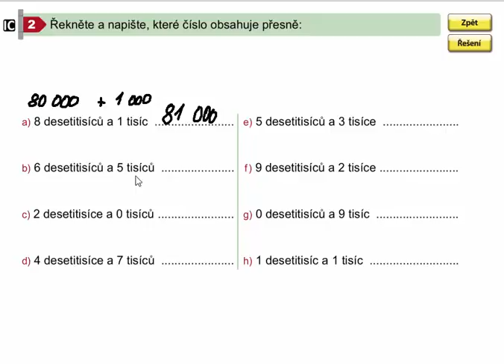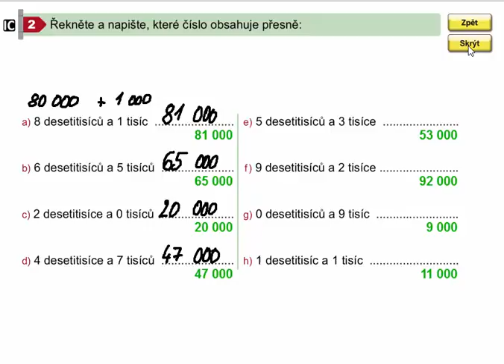Vyvození číselného oboru 0 - 100 000, Matýskova matematika pro 4.roč., 2. díl, str. 3, cv. 2